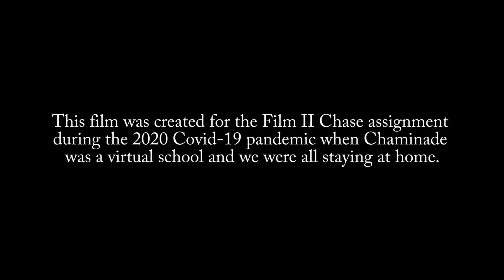Chase Sequence for Film II created by Kiara, Spring 2020